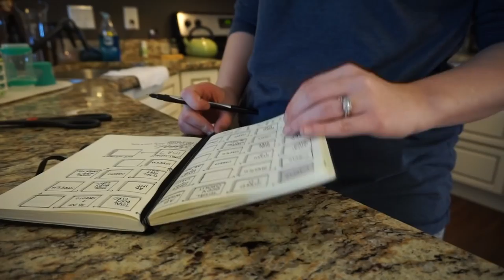Horrible, no good, very bad idea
Horrible, no good, very bad idea...I made a pretty bad decision to trust my 3 year old alone with my camera...and I paid the very sad price. Also, if you have more than one young child you NEED to check out BuggyBench! It's an awesome product and is PERFECT for me with the twins!